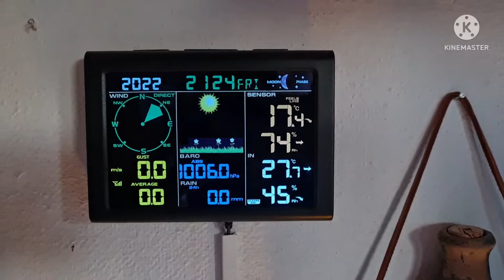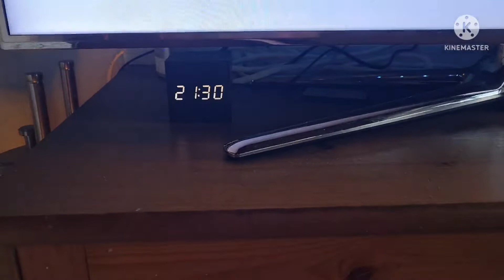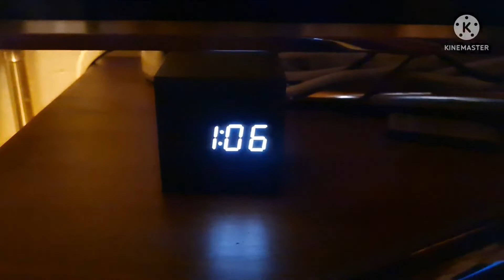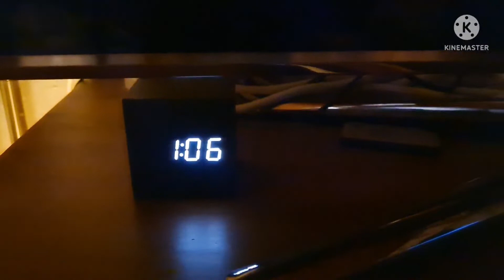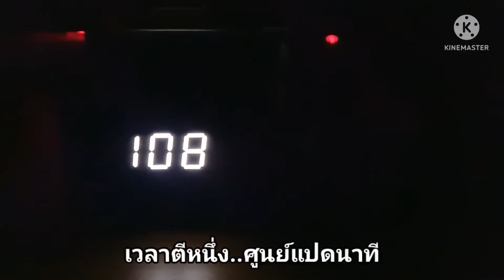โห!!.ได้ดูพระอาทิตย์ลับขอบฟ้าตอนตีหนึ่งกว่าๆเนี่ยนะ Ep. 66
ื midsommar คืนที่สว่างยาวนานที่สุดของสวีเดน
ไปดูพระอาทิตย์ลับขอบฟ้าหลังเที่ยงคืนที่สวีเดน